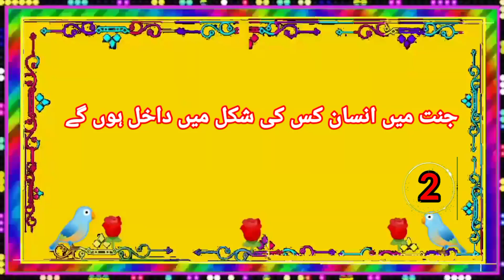مرد اور عورتیں کتنی عمر تک بچے پیدا کر سکتے ہیں Urdu hindi paheliyan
Thanks for vasit description

Thanks for Spoting

i Like You All boy and girl

i Love You all dear Male Female

Video buri lagi ho to mazrat

koi video k duran galti ho gai ho to bta dina

it,s Oky